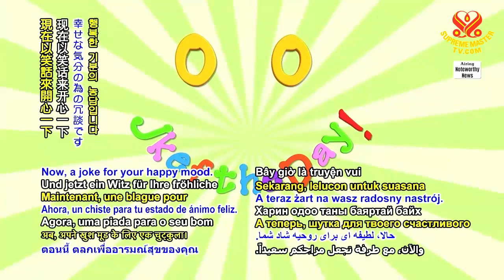1295 JOD 8 Declaration of independence 6m